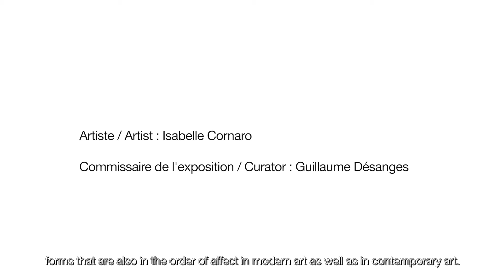EXHIBITIONS | Isabelle Cornaro at La Verrière (1/2)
Curator Guillaume Désanges describes the new exhibition by French artist Isabelle Cornaro (b.1974): “Beneath La Verrière’s glass roof, the exhibition’s central structure is part mausoleum, part minimalist sculpture and functional ‘vanity’, in the tradition of 18th-century architectural follies.” Cornaro has created a site-specific work for La Verrière, featuring a mix of representational tropes taken directly from the history of art, the better to transgress and confront them with the decorative tradition.